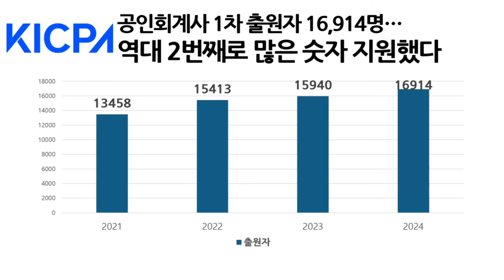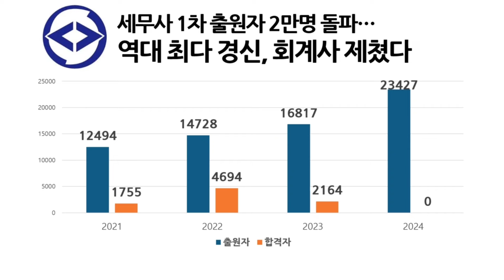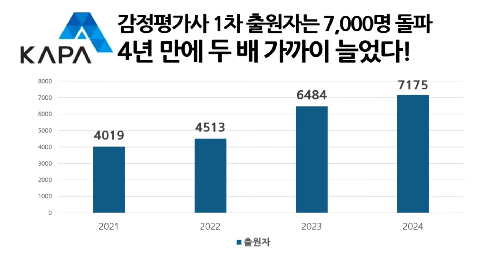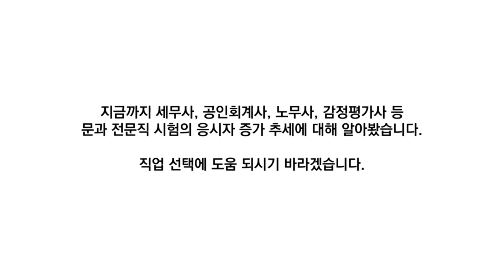세무사, 회계사, 노무사, 감평사까지... 문과 전문직에 사람 몰린다, 블루오션은 어디?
세무사, 공인회계사, 감정평가사, 공인노무사 등의 문과 전문 자격사 시험에 수험생들이 몰리고 있습니다. 이 가운데 블루오션 자격증에 대해서도 알아보겠습니다.